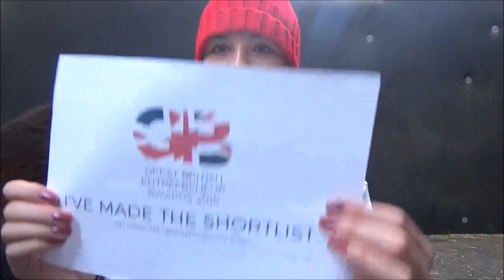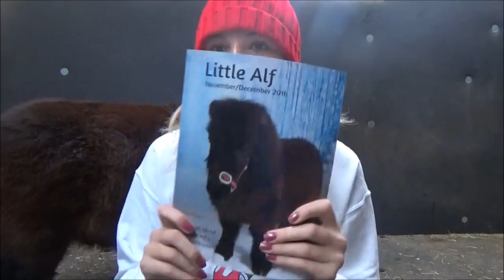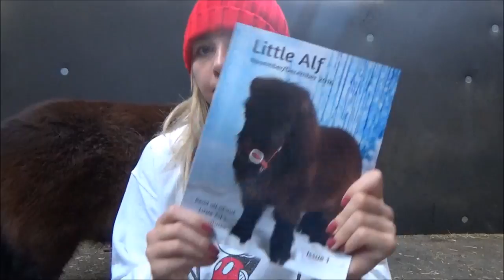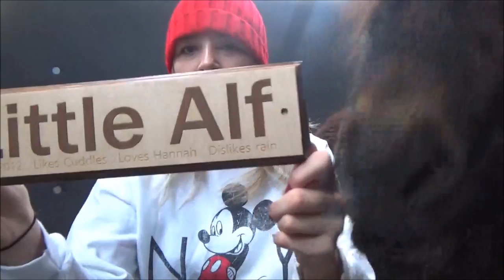Little Alf The Miniature Shetlands latest news...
So last week we filmed a video full of our latest news, products and upcoming events, check out the videos for all our latest information...

Tweet to us @AlfLittle

X